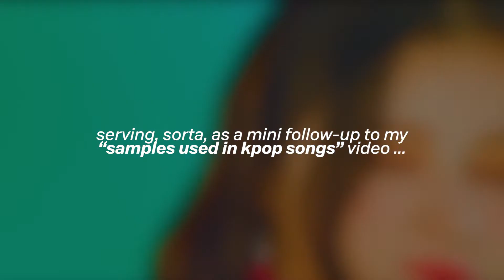samples used in momoland's bboom bboom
ngl, shinsadong tiger's SO brave for using vengeance samples .. taking into consideration vengeance has had a long history of ripping samples from songs, and having to take packs down after being called out for it !!

but nonetheless, here's a mini follow-up to my "samples used in kpop songs" video. might have a part two specifically for lalisa, but that's for the future ...